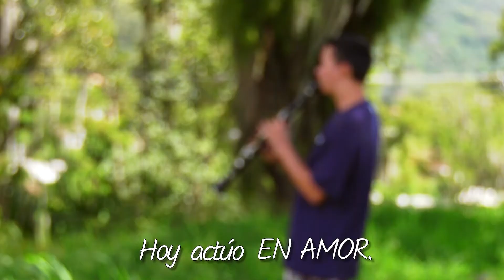FUNCION FITNESS 18 DE AGOSTO 2021 Tren Superior Autocarga